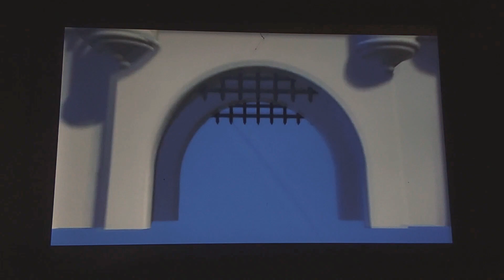Toy Story 2 End Credits (1999, 2006)